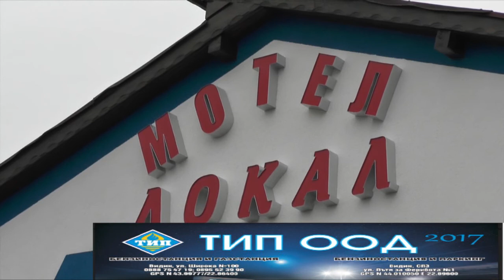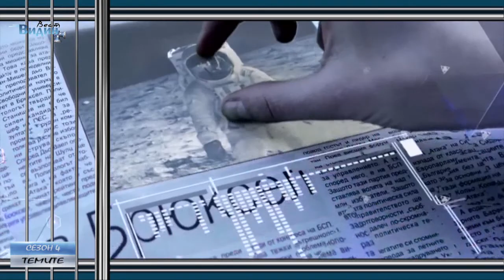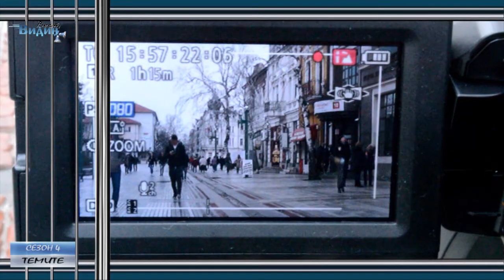ТЕМИТЕ СЕЗОН 4 ( ЧАСТ 1)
Автор и Водещ: Калин Иванов
Оператор: Николай Наумов, Людмил Иванов
Редактор: Светослава Петрова